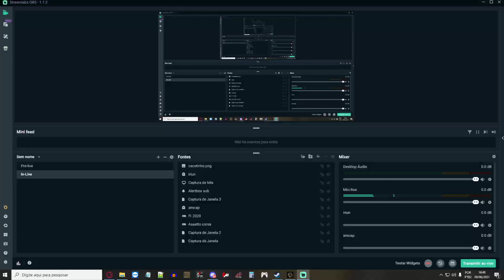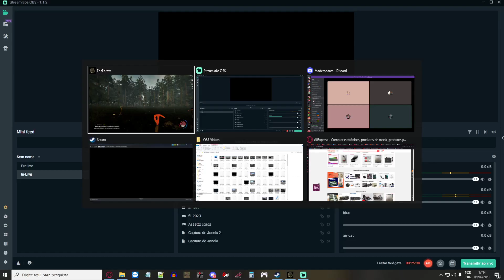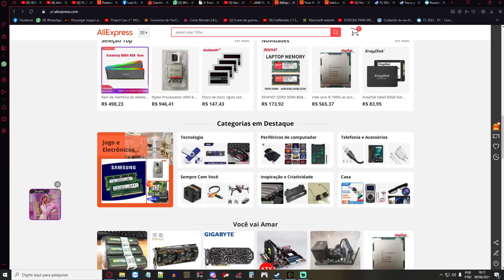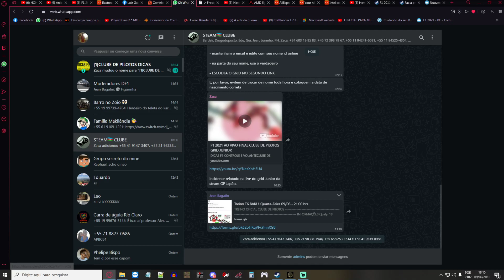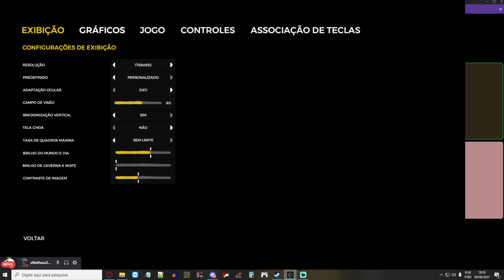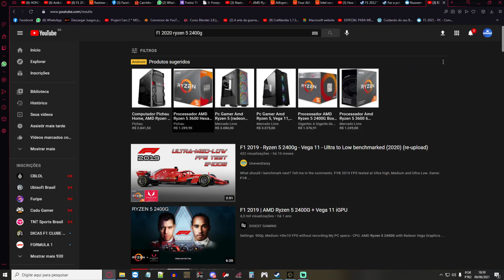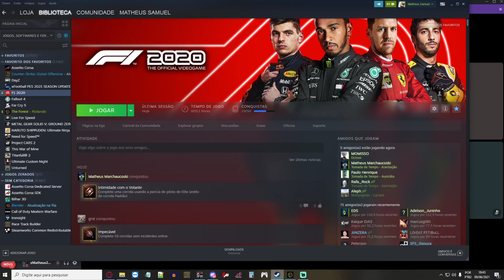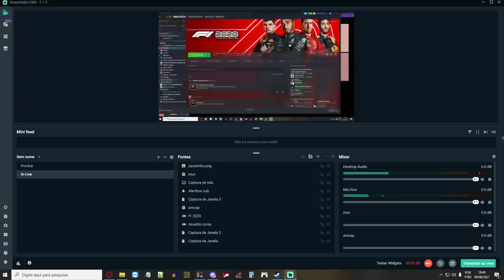The Forest - Multiplayer - Muitos papacus, encontrando o 5 pernas na caverna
Meu PC:
Processador: AMD Ryzen 7 2700X 3.7 Ghz (Max 4.35 GHz)
Memoria: Adata XPG Spectrix 16GB DDR4 3200 Mhz
Placa mae: Gigabyte B350 ds3h v2
Placa de video: Zotac GeForce GTX 1070 Ti  8GB mini
Armazenamento: 2X SSD 120GB Raid0 + HD 500GB
Fonte: PCYes Electro V2 600W 80 plus White